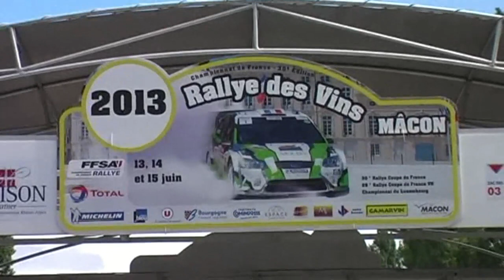Rallye des Vins Macon 2013 Best of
Archive Team3vallees01. Les 30 Premiers du scratch à l'attaque sur des spéciales rapides du Rallye des Vins Macon, victoire de Julien Maurin sur Fiesta WRC.